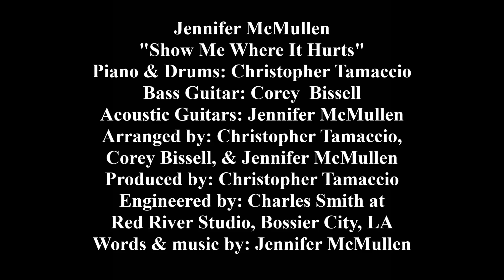Jennifer McMullen Show Me Where It Hurts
"Like" Jennifer McMullen on Facebook.
Performed by singer/songwriter Jennifer McMullen and her friends Chris Tamaccio and Corey Bissell.
Produced by Christopher Tamaccio; Arranged by Christopher Tamaccio, Corey Bissell, and Jennifer McMullen; Piano and Drums: Christopher Tamaccio; Bass: Corey Bissell; Six and Twelve String Acoustic Guitars: Jennifer McMullen; Recorded at Red River Studio, June 2013 Charles Smith, Engineer; Upload by Robert P, Kramer; JMc still photos by Roddy Pate and Curt Youngblood; Words and music by Jennifer Anne McMullen
Category
Music
License
Standard YouTube License
Buy "Show Me Where It Hurts"